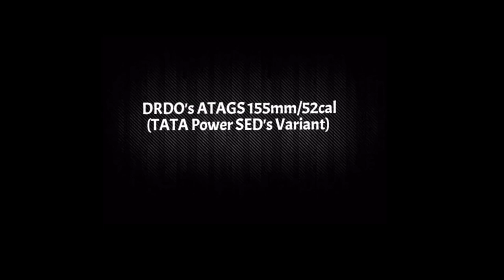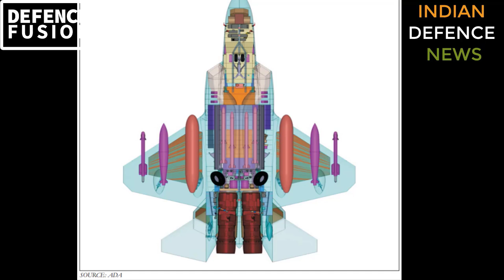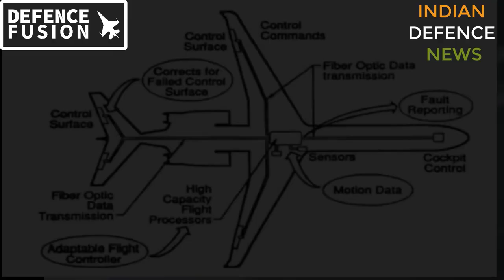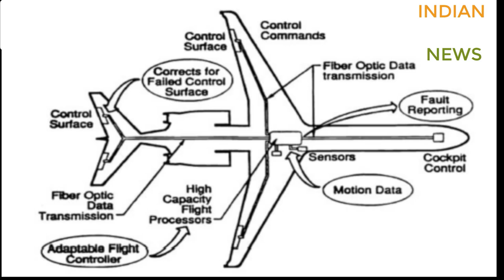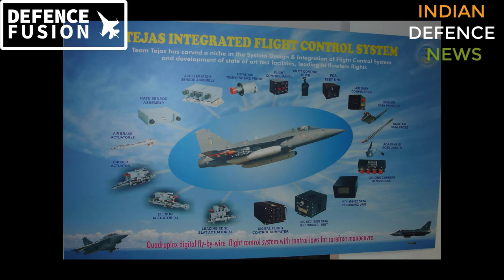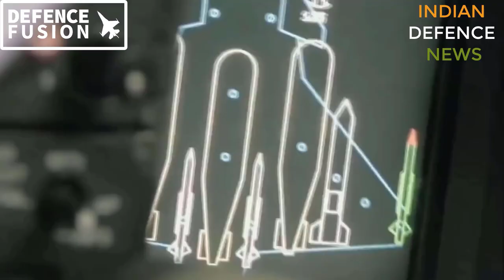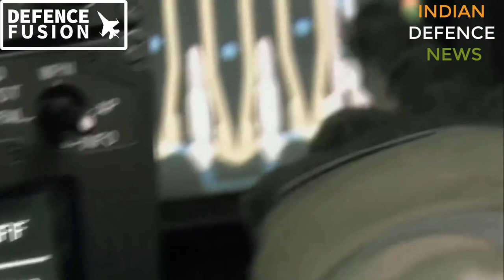amca construction starts, dhanush gun clears trials, amca in detail in hindi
amca production starts, dhanush gun clears trials, amca in detail in hindi

hi welcome to indian defence  news channel.this channel is an indian channel which posts hindi  defence news and analysis which normal people can understandamca production starts, dhanush gun clears trials, amca in detail in hindi .we try to upload as frequently as we can .we post videos without any bias and try to keep it as professional as possible.indian defence news is fully devoted to providing u genuine content.